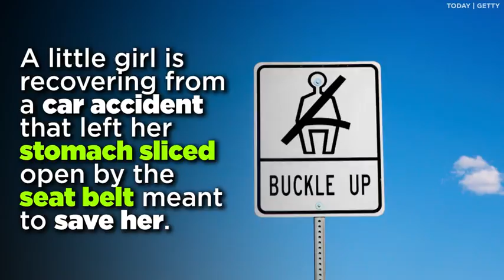Mother Warns Others When Daughter's Stomach Sliced By Seat Belt